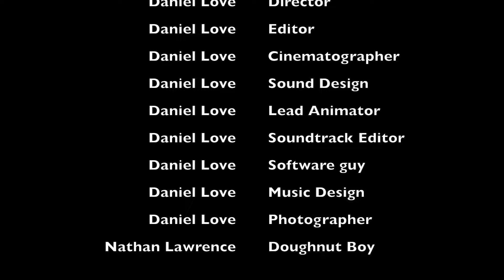Bear Metal Update Week 3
Bear Metal Weekly Update